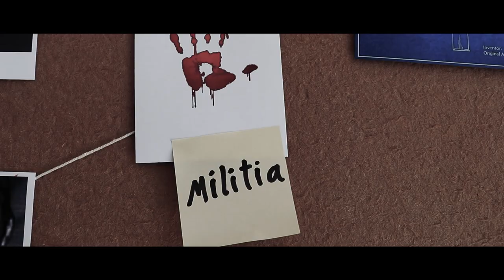The Sleeve with 100 Blades | Teaser Trailer 2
“Operation: Damascus

Day 5 (August 14th), 2016

16:54:22

Sgt. Gary ‘Roach’ Sanderson

Mongolian-Russian Border”

Weeks post the Manuel Roba insurgency and shortly after Captain Price launches the ICBM, Gary “Roach” Sanderson has been tasked by General Shepard with infiltrating a Militia safe house for intel on a possible WMD (Weapon of Mass Destruction) whereabouts. Upon scouring a desolate wrecked ruin, Roach unearths a conspiracy that could reshape Modern Warfare forever...

Following last years insurmountable support, I decided to adapt The Sleeve with 100 Blades into a short film however due to budgetary confinments and a limited scheduling, I was only able to create a 2nd teaser. Im extremely dissapointed my vision hasnt been reached its anticipated potential however I am still fully onboard and dedicated to making the short film feature length.

I have since upgraded to the BlackMagic cameras from the previous teaser, this means having a high standard of quality that will be visually represented so rest assured, the feature will be worth the wait. I just wanted to say thank you for all your reassuring and kind words regarding the project.

Directed, Produced, Written & adatpted by Ben Bryant
Produced by Abbie Shreeve
Director of Photgraphy - Hari Sharma
Make-up Artist - Leela Hanson
Music: Blackout Attacks by Steve Jablonsky & Modern Warfare II Main Theme by Sarah Schachner

Starring:
- Ben Bryant (Ghost)
- Hari Sharma (Roach)
- Callum MacFarlane (Gen. Shepard + voice)
- Callum MacFarlane (Shadow 0-1 Actual + voice)
- Callum MacFarlane (Shadow 2-1/ Cpt. Sandoval + voice)